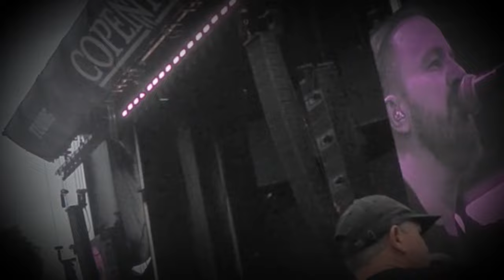DIZZY MIZZ LIZZY COPENHELL 2022